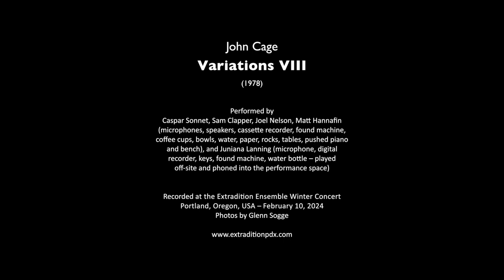John Cage – Variations VIII (1978)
In 1967, John Cage accepted an invitation to visit the Skowhegan School of Painting & Sculpture in upstate Maine. “They just want you to visit,” he’d been assured. “They don’t want you to do anything.” “Are you sure?” Cage asked. “Absolutely.” Upon arriving, he discovered the school had in fact advertised a performance and rented for his use a grand piano and four tape recorders. “I’d brought no music, no recordings,” he wrote later, necessitating a scramble to discover means of making a concert with what was at hand. A notoriously thorough planner despite his reputation for seeking out chance, Cage found the exercise difficult but satisfying, and later wrote this piece to prompt performances of “what you do when you don’t have any material to do anything.” Extradition’s players – all adept improvisors for whom this is not, in itself, a challenge – approached the performance with a self-imposed rule: We would limit our instrumentation to what Cage had for his performance, what he allowed for in the score, and what was implied by the situation (a piano not used as a piano, microphones and speakers, tape recorders with blank tape, and whatever useful objects we could find in the building: machines to be turned on and off, coffee cups, sounds from other rooms, etc.), along with objects we’d likely have if we were to go on vacation in Maine (key rings, water bottles, paper, etc.). We also allowed cell phones as part of our vacation accoutrements, but imposed the limitation that they only be used in the way a telephone would have been used in Cage’s day: as small microphones and speakers.

Based in Portland, Oregon, Extradition is an ensemble and concert series that works at the intersection of composition and improvisation, deliberation and chance, clarity and silence.

Photos by Glenn Sogge